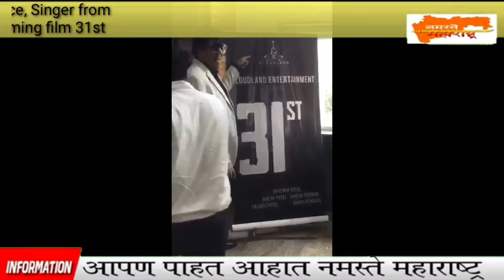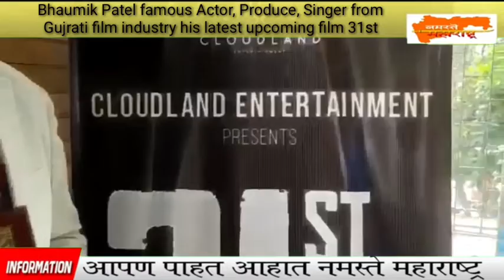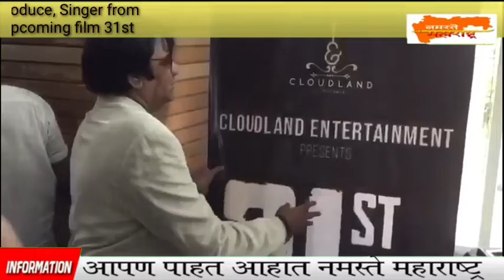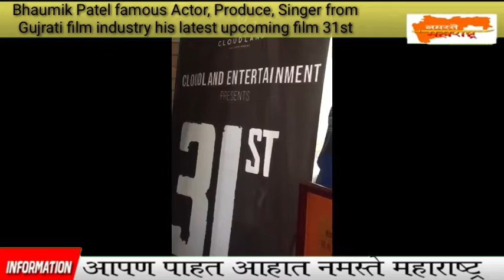Bhaumik Patel famous Actor, Produce, Singer from Gujrati film industry his latest upcoming film 31st